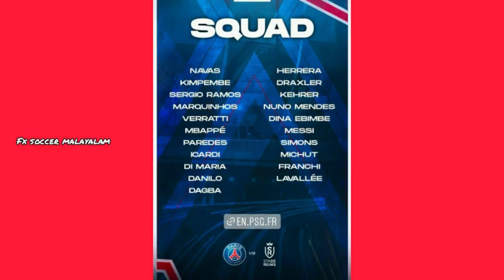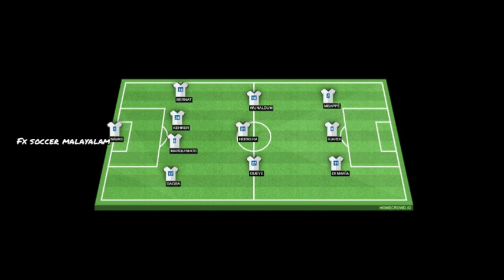Lionel Messi is back with Paris Saint-Germain squad | Psg possible eleven | Football Malayalam